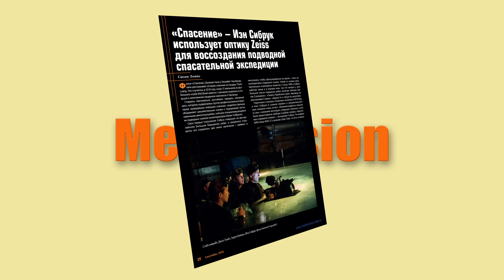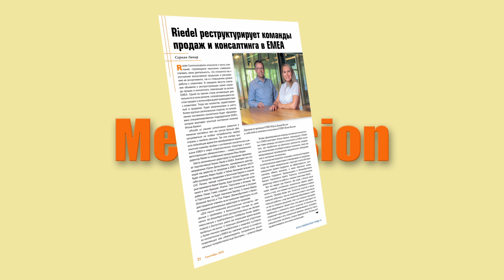MediaVision News Выпуск 17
Друзья и коллеги! На сайте опубликован свежий – сентябрьский – номер журнала MediaVision. Приятного чтения!